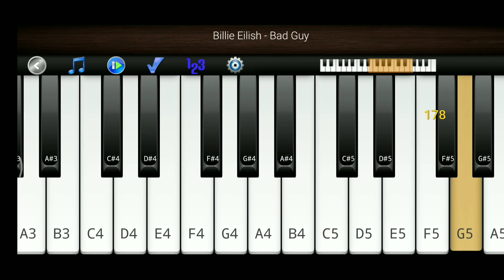How To Mobile Me Piano bajaye.